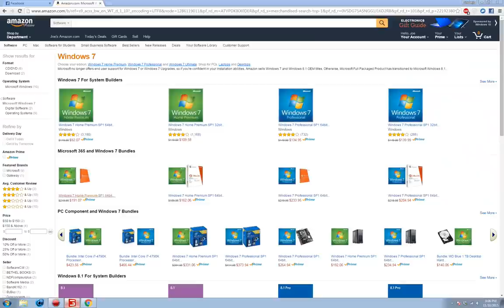Farming Simulator 2015: Tillage and Bales